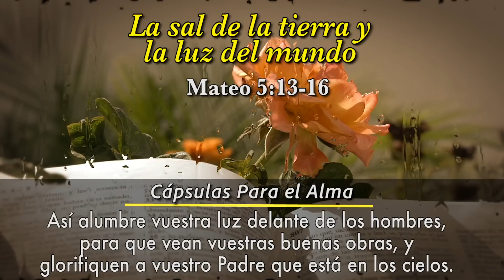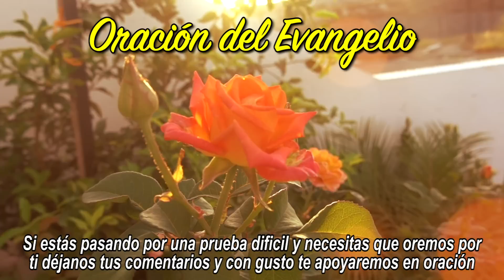Evangelio de Hoy Lunes 01 de Mayo de 2023 | La Sal de la Tierra y la luz del Mundo Mateo 5:13-16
»Ustedes son la luz de este mundo:

Evangelio de Hoy Lunes 01 de Mayo de 2023

La sal de la tierra y la luz del mundo Mateo 5:13-16 - REFLEXIÓN Cápsulas Para el Alma

Mateo 5:13-16
Dios Habla Hoy
Sal y luz del mundo
13 »Ustedes son la sal de este mundo. Pero si la sal deja de estar salada, ¿cómo podrá recobrar su sabor? Ya no sirve para nada, así que se la tira a la calle y la gente la pisotea.

14 »Ustedes son la luz de este mundo. Una ciudad en lo alto de un cerro no puede esconderse. 15 Ni se enciende una lámpara para ponerla bajo un cajón; antes bien, se la pone en alto para que alumbre a todos los que están en la casa. 16 Del mismo modo, procuren ustedes que su luz brille delante de la gente, para que, viendo el bien que ustedes hacen, todos alaben a su Padre que está en el cielo.